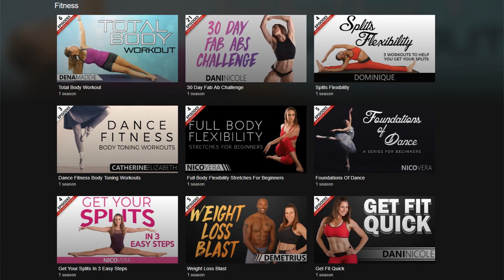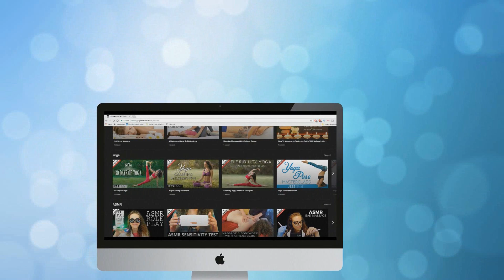2 Million Subs! Thank You!! PsycheTruth Try a FREE Week of WellnessPlus.tv ♥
♥ Try a FREE 7-Day Trial anytime in October 2017

We are posting 10-30 videos per week on Plus-- including 30 Day Programs and much more.  We can no longer post Massage Videos on YouTube, but you can find dozens of massage and ASMR massage videos on Plus!

- Massage Tutorials
- ASMR & ASMR Massage
- Self Care- Stretching & Self Massage
- Stress Relief & Guided Meditation
- Yoga & Fitness
- Nutrition & Weight Loss

Featuring Nico Vera, Corrina Rachel, Athena Jezik, Meera Hoffman, Melissa LaMunyon, Becca Williams, Jess Timsit, Robert Gardner, Dani Nicole, Katrina Repman, Krystin Scott, Chandler Rose, Jade Nelson & Many More!

Yoga for People Who SIT All Day with Jess ♥ Beginners Routine for Back Pain | Standing Desk Review

Song: Indigo Sky
Album: Spa Dreams